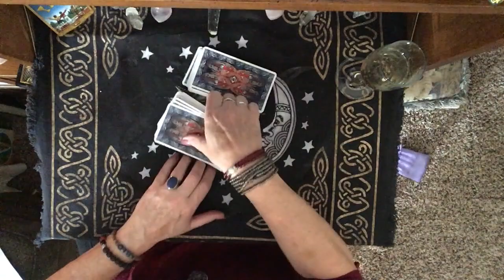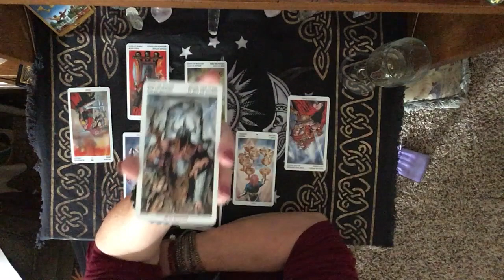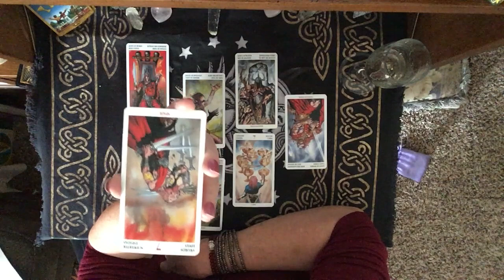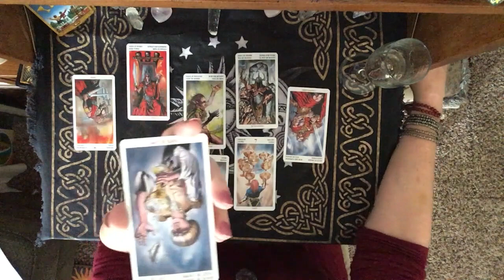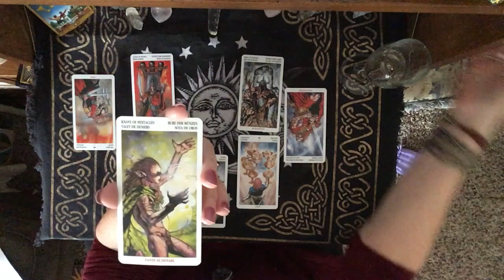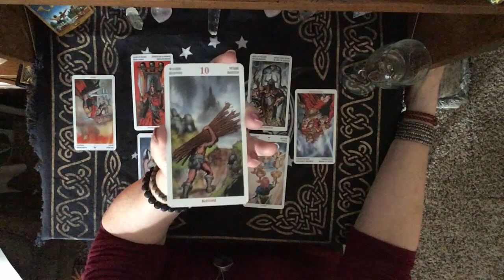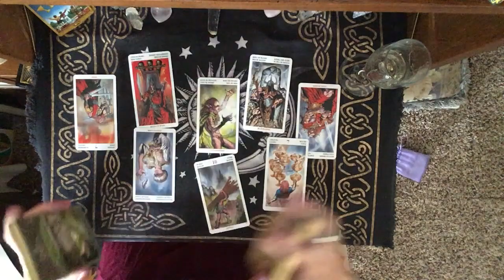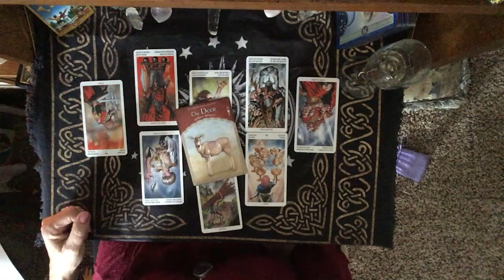SAGITTARIUS, LOVE, TIPSY TAROT 6/25 - 6/30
Deck used: The Celtic Tarot by Gaudenzi and Tenuta

IF YOU WOULD LIKE A PERSONAL READING I CAN BE REACHED AT . I can do readings in a few different ways. For $25 I can do an email reading with a pic of the spread and the reading written in the email. The second way is an online reading for $30 that I post to You tube and send you the link. Of course only you will know it's for you. But we can also do an interactive reading for $35 where we can be in contact during the reading. I find the interactive to be the most accurate because it's easier to sync my energy to yours. Yes an idea of what you have questions about is helpful. Only as much as you would give to a mechanic for example "It makes a funny noise when I step on the brake", or "It keeps overheating" or "Do I need a new car?"